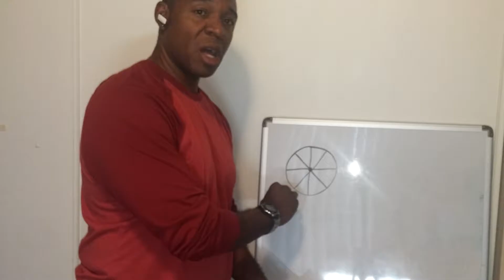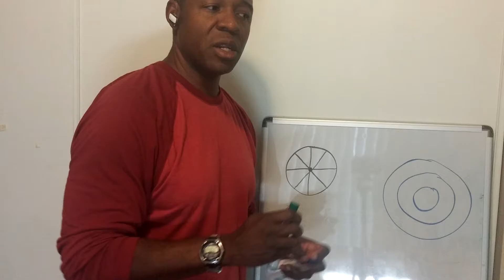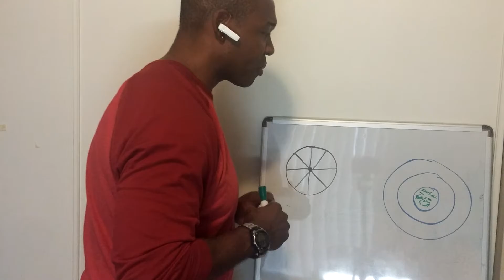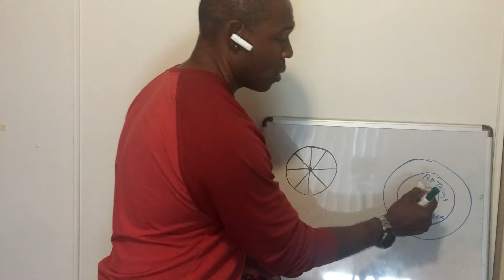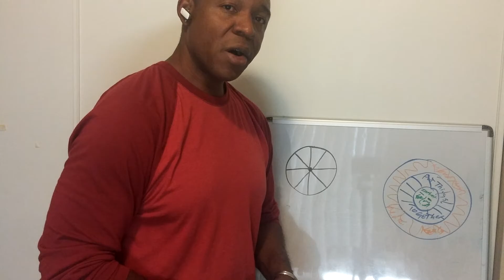How long would it take for me to see fat loss results?